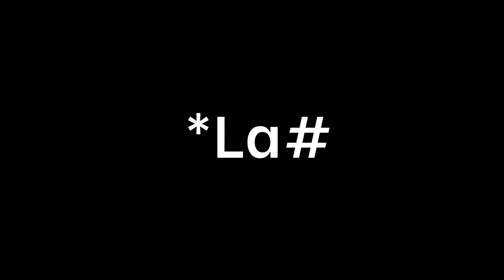Deconstruyendo Solos Legendarios: Ep. 1: El Arriero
Descarga Indaband gratis y practica con el backing track 👇 (solo para celular)

🎸 Mi equipamiento de grabación:
Monitores Kali LP6
Interfaz Beringer UMC204HD

🎥 Mi equipamiento de filmación:
Cámara Panasonic Lumix S5ii
Lente 50mm

🎸 Mis accesorios favoritos:
Cuerdas Daddario XS
Púa MXR Max Grip
Púa Dunlop Jazz III

¡Gracias a Family Arg por la ropa!

Especial agradecimiento a mis Patreons ♥
Juan ignacio Torres
Karla Vega
David Alejandro
Miguel Leviñanco
Francisco Dardón
Junior
Fernando P
LeodaniJr Mederos
Isaac Estrella Christopher
Agustin Porto
Fred Emir Gutierrez Garrido
Misael Cruz Palma
Sebastián Crespo
Martin Feliziani
Jorge López Vargas
Hernan Realpe
Rodrigo Martín
Nicolas Bensaya
Alex Navas Pérez
Jesus Marin
Micaela Mercado
Celso
Jean C Santiago
Algis Ureña
Panchorro
Joaquín Alejandro Pérez Estay
Manu Méndez
Jorge Rosario Hernández
Jose Manuel Pérez
Javier Chacón
Enzo Sebastian
edi gabriel castellanos perez
Diego Molina
Linzer
alexis rojas ancaya
Nicolas Gleria
Gilbert Retamal Silva
Alberto Mateo
mia winkler
Juan Aranguren
roberto roasio

Edición de video: Fabricio Podestá